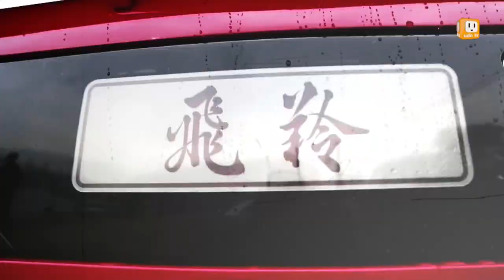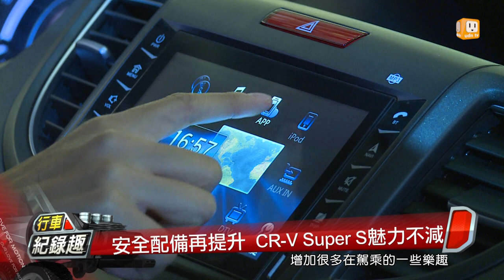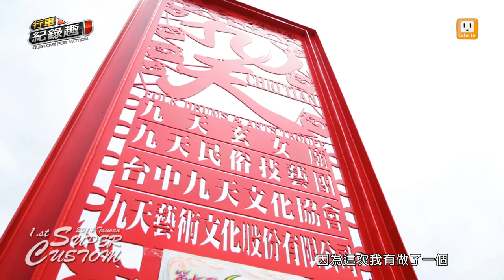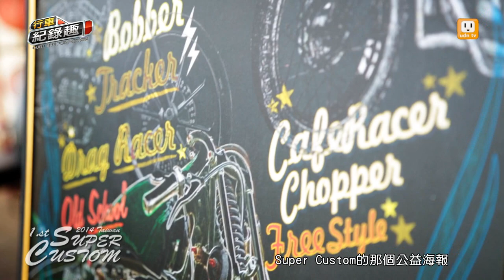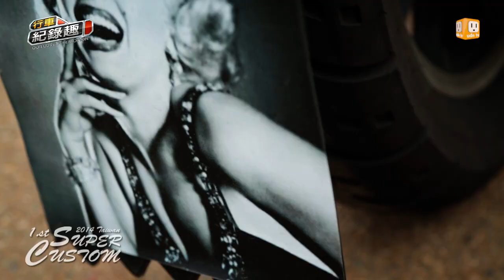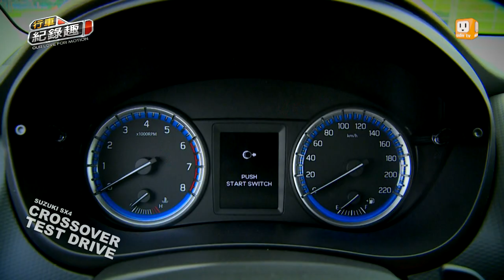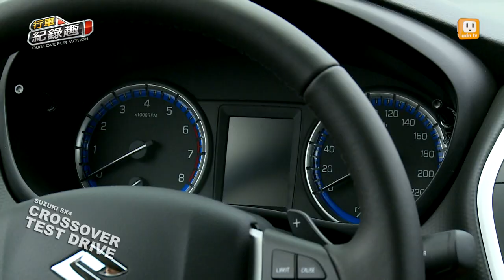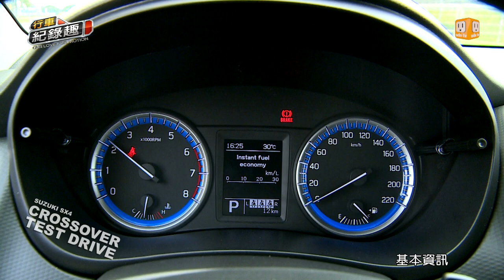第59集 Super Custom重機改裝聚會 X Suzuki SX4 Crossover試駕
在台灣擁有廣大市場的Honda CR-V，這次推出Super S，除了外觀更加動感之外，安全配備也有所提升，讓車主能享受更豐富的駕馭體驗。這次跟著Louisa前往台中，參加一場特別的車聚，徹底體會改裝重機們，不是改快而是改帥的至理名言！本周怡塵將為大家試駕添加概念車S-Cross元素的SX4 Crossover，這台車在性能表現上又有什麼提升呢？最新試駕資訊請鎖定udn tv行車紀錄趣。

網路播出：
Smart TV、YouTube同步首播：
Smart TV》BenQ、Panasonic、Samsung、LG
電視播出：
每周二11:00/17:00，每週六11:00在電視上也能收看udn tv【行車紀錄趣】！
中華電信MOD --Channel 58
凱搫大頻寬/台灣大頻寬 SUPER MOD --Channel 214
bb TV Channel 203
聯維有線電視/寶福有線電視 Channel 130
大豐有線電視/台灣數位頻寬 Channel 265

行車紀錄趣官網： 製作人：鍾清淦